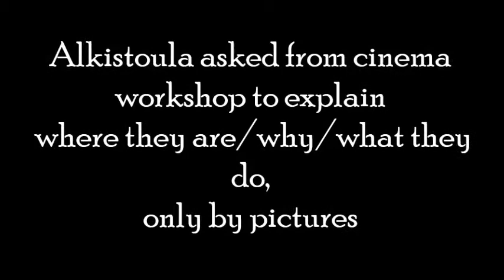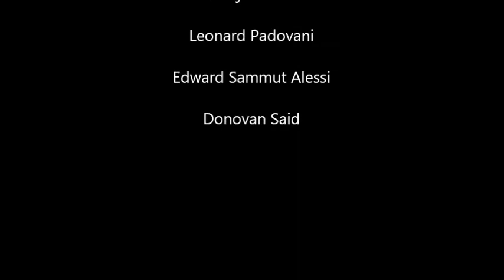Creativity XXL Cinema Workshop Documentary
Creativity XXL
Cinema Workshop